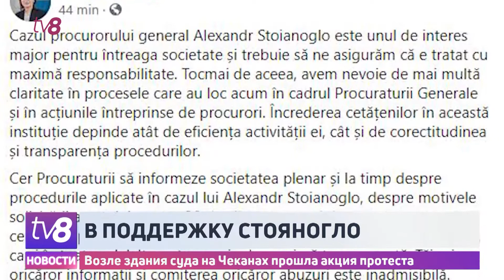В поддержку Стояногло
У здания чеканского суда, где рассматривали запрос выдать ордер на арест Александра Стояногло, сегодня было шумно. Там протестовали в его поддержку. Манифестанты скандировали лозунги и требовали немедленно освободить отстраненного от должности генпрокурора. Без контрманифестации дело не обошлось: несколько человек выступили за заключение Стояногло под стражу по требованию прокурора.